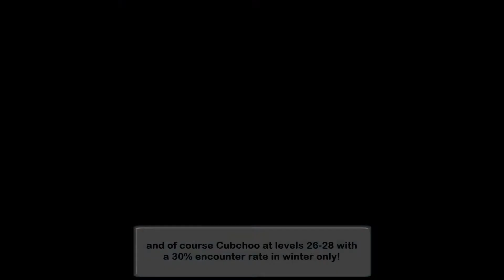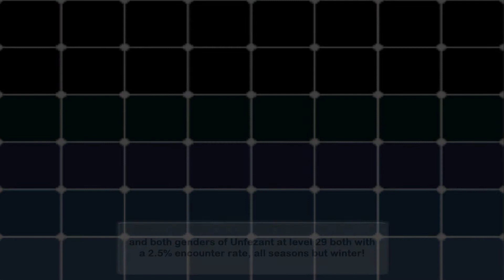Pokemon White [Part 23] I Want To Cuddle Cubchoo! [HD]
Yes i want to cuddle Cubchoo because its a cute pokemon even with that
booger drop and even when it evolves i still want to cuddle it. so i
take on route 7 and some of celestial tower. Part 23 enjoy! Game made
by Game Freak.